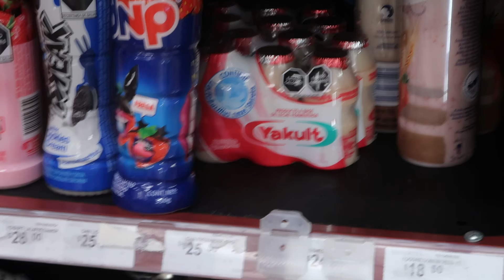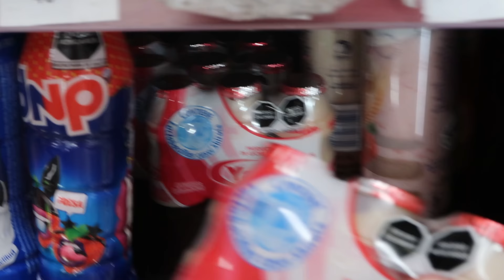EL PODCAST DE PADILLA EN LA CDMX (VIDEOBLOG) // CRUZ AZUL VS CHIVAS DESDE EL AZTECA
Código promocional: padilla

Agradecemos a FRAN MORLETT el creador de la miniatura del vídeo.